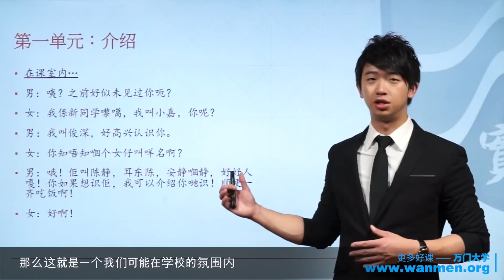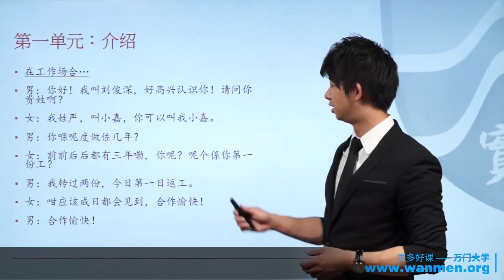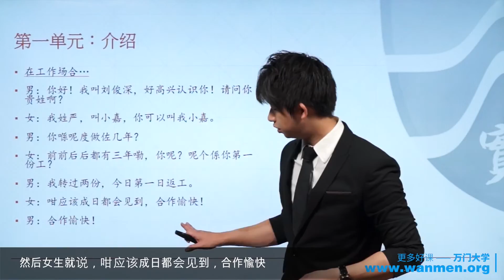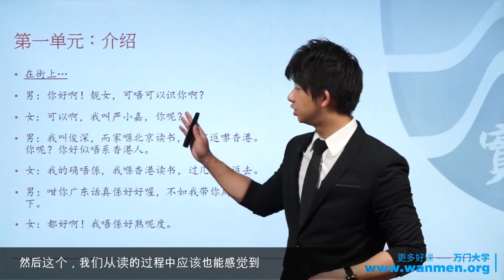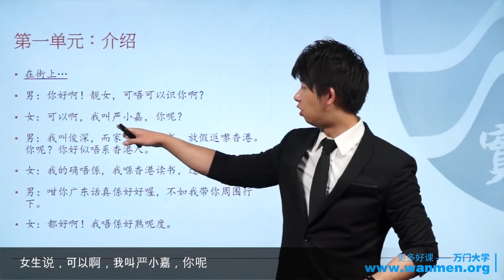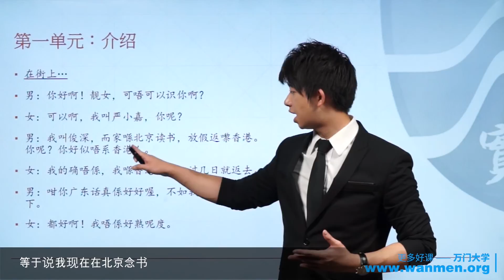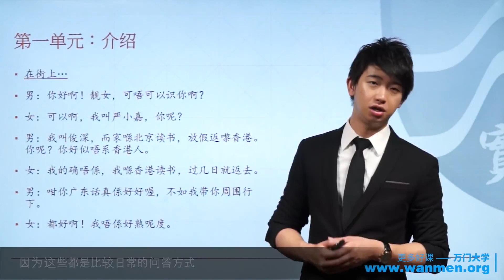【万门大学】粤语4 3自我介绍对话及讲解